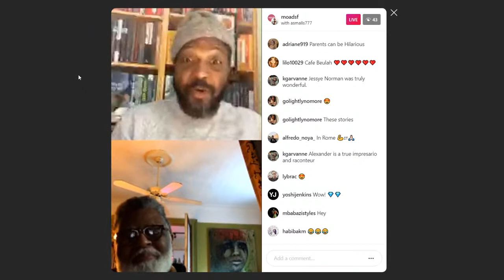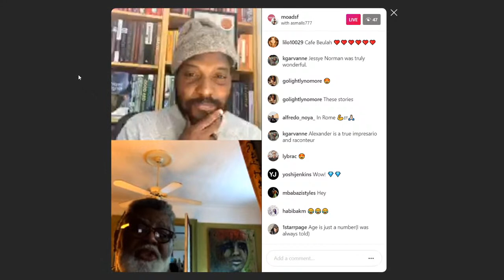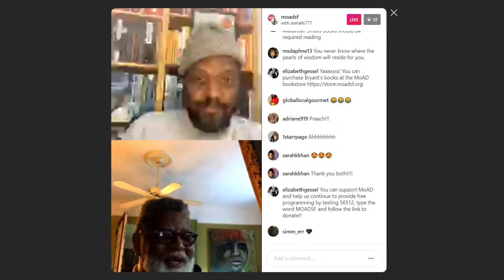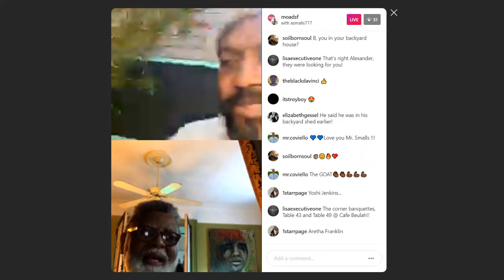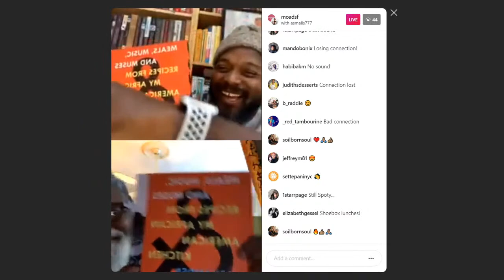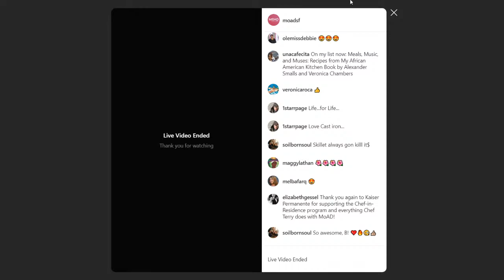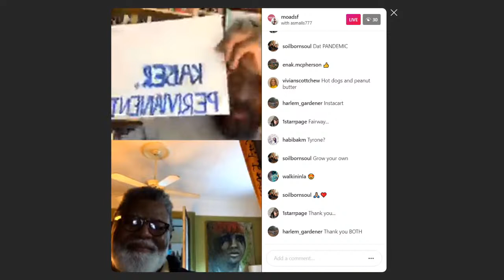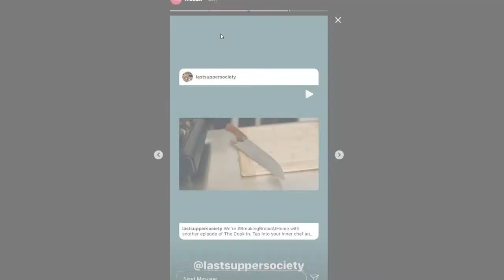Chef Alexander Smalls & Chef Bryant Terry | Choppin’ It Up with MoAD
In this weekly IG live series, MoAD’s Chef-in-Residence Bryant Terry will talk to noted creatives of African descent (farmers, chefs, authors, activists, entrepreneurs, and the like) about how they have been navigating work and life during the stay-at-home order. Bryant will also be demonstrating how to make simple plant-based dishes from his backyard in Oakland.

Alexander Smalls, James Beard Award winning chef, author, and raconteur was the visionary co-owner of renowned restaurants, The Cecil and Minton’s in Harlem. His award-winning restaurant, The Cecil, NYC’s first Afro-Asian-American restaurant, was named “Best New Restaurant in America” by Esquire in 2014. Over the past three decades, the chef and restaurateur has traveled the world studying the cooking techniques and foodways of the African diaspora. As the former chef-owner of renowned restaurants including Café Beulah, Sweet Ophelia’s, and Shoebox Café, Smalls has received great acclaim in the restaurant scene, including cooking at the James Beard House, being named one of Zagat’s “NYC Restaurant Power Players You Need to Know” and being honored with the Legacy Award in 2014 by The Amsterdam News, one of the oldest African American newspapers in the country. In addition to his success in the culinary world, Smalls’ memoir and cookbook Grace the Table features recipes from his upbringing of Southern Revival cuisine. His latest book is Meals, Music, and Muses: Recipes From My African American Kitchen.

All programs made possible by the generous support of Kaiser Permanente.